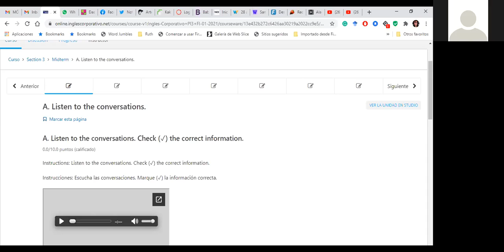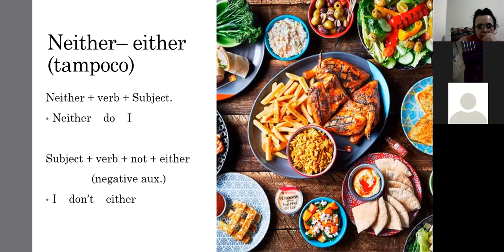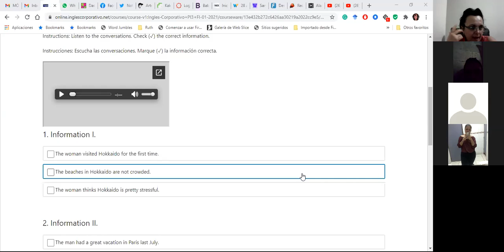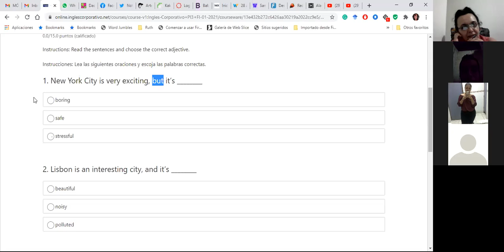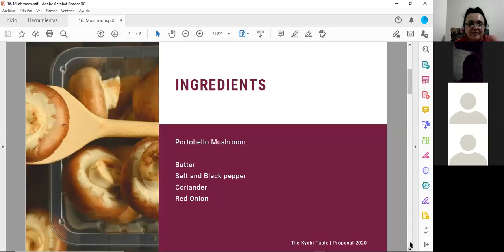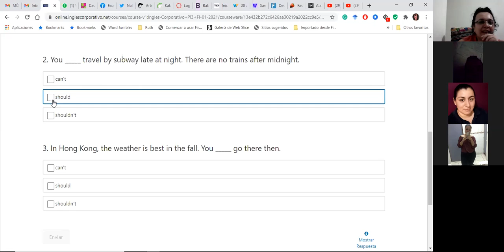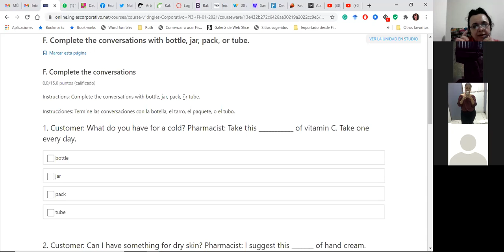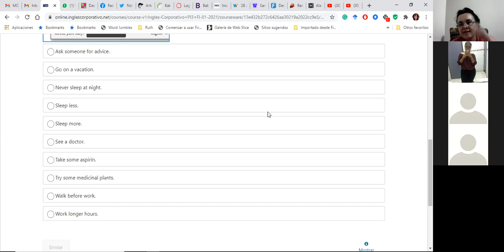Ingles Corporativo-Day08_Presentation & Review